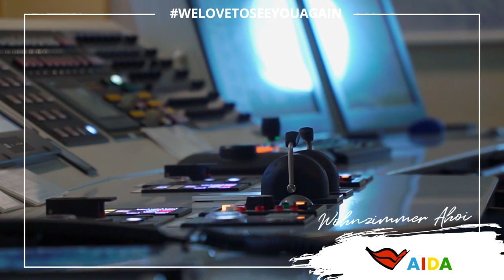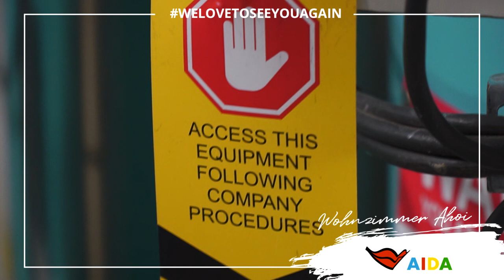Prime Time Magazin #212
Prime Time Magazin „Wohnzimmer Ahoi“ heute mit einem Besuch im Maschinenraum von AIDAnova, einem Ausflug mit Delfinen ganz nah und Tatiana Perez lässt schön grüßen. Viel Spaß!